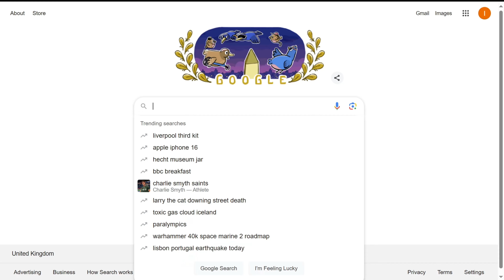WTF IS A BARSNARG? Google Doesn't Even Know. Obnoxious Game Made In DREAMS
A very obnoxious 2d platformer with a funny cutscene at the end! Just one level is available for this creation. Everything was created in Dreams by: PumpkinMasterz & Polar-Blaster. More Dreams content to come soon!